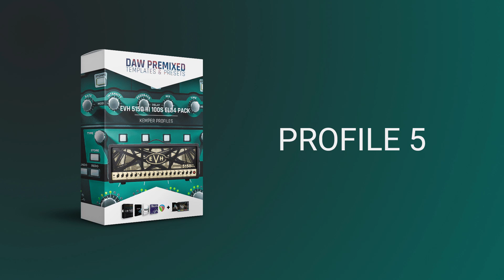TONECRAFT Kemper Profiles | EVH 5150 III 100S EL34 Pack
Collection of 20 profiles for Kemper units

Pack includes:
18 Kemper Studio Profiles
2 Kemper Direct Profiles

Required equipment:
Kemper Head / Rack / Stage with the current OS
Rig Manager
USB Stick

Dream sound at your fingertips!